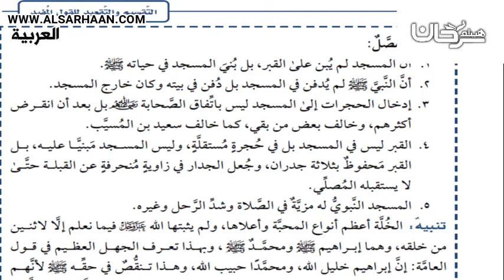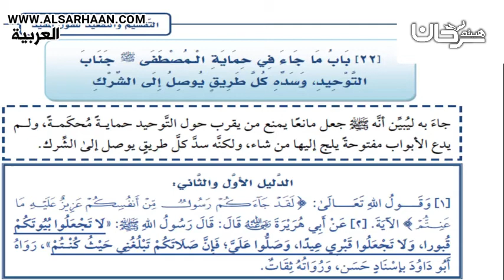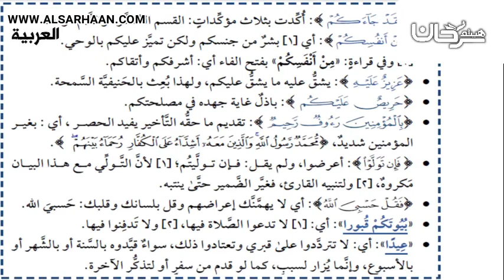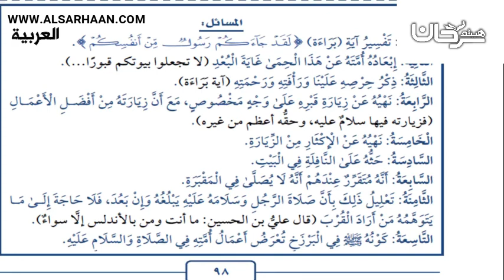63 19 باقي أبواب سبب كفر بني آدم